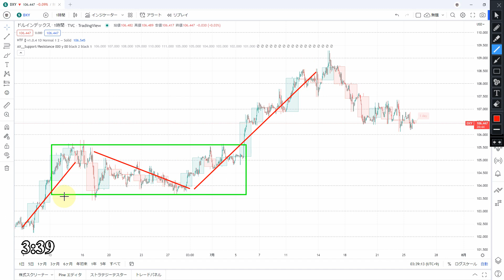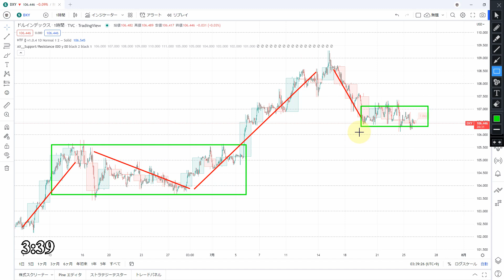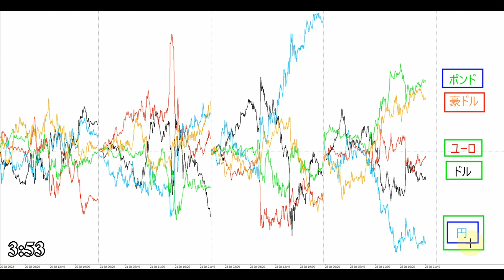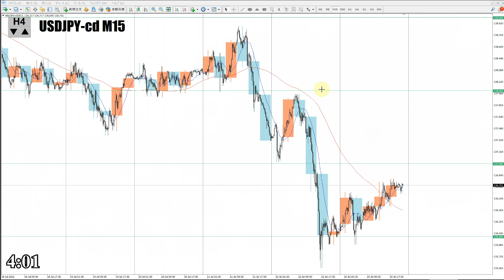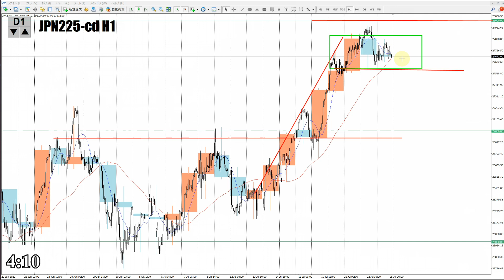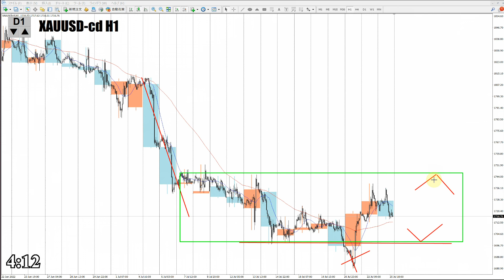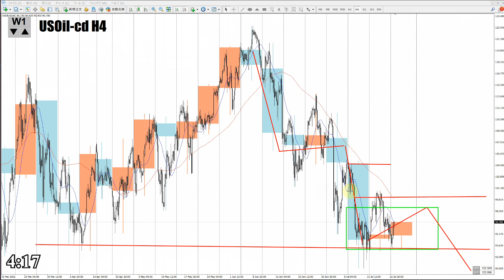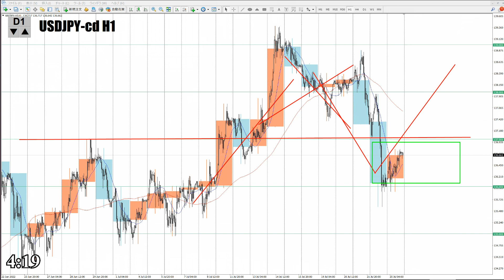【TAKA FX】ドル円為替相場の前日の動きをチャートから解説。日経平均、NYダウ、金チャートも。7月26日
【FOREX.com】
特典1．為替取引、株価指数取引の両方達成で7000円キャッシュバック。
特典2.　6/12　六本木ヒルズで行ったイベントでの勉強会動画プレゼント。
(過去に当リンクから開設していただいている方も同じ手順で動画プレゼント)

トレーディングビューは簡単設定で同じチャートが出せます。

【Mi_Symbol】

0:00　ドルインデックス
4:24　ドル円
8:18　NYダウCFD
9:13　日経平均CFD
10:06　金CFD
11:05　原油
12:27　まとめ